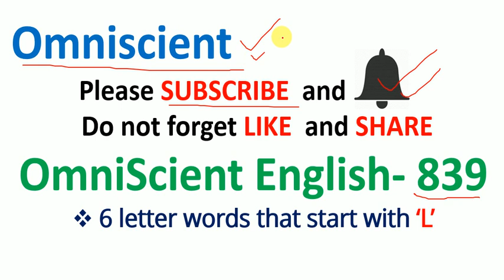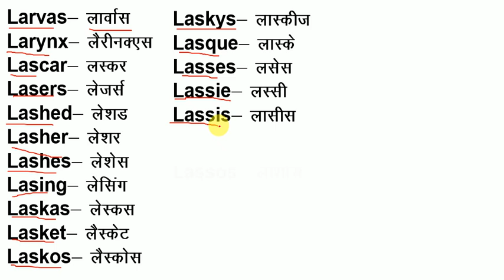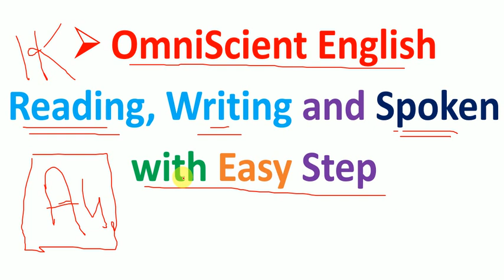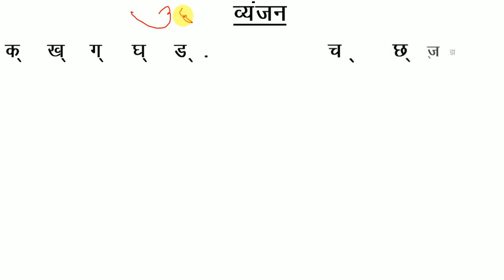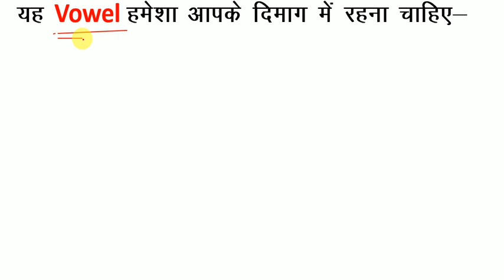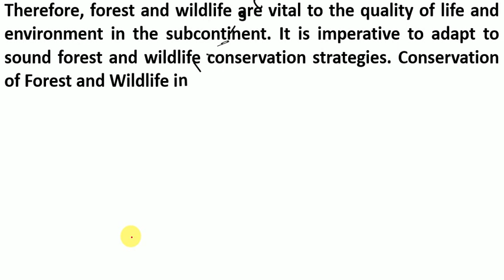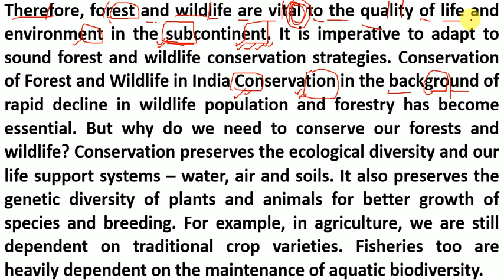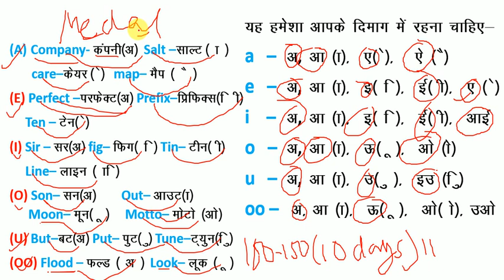How to Read English / यदि अँग्रेजी पढ़ना नहीं आता है तो इस तरह से पढ़ना सीखें / अँग्रेजी पढ़ना सीखें